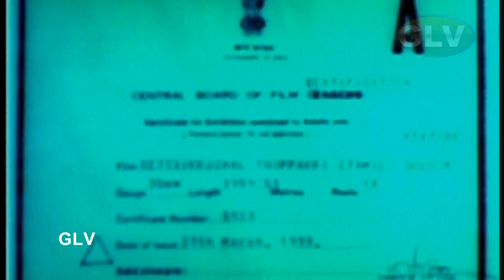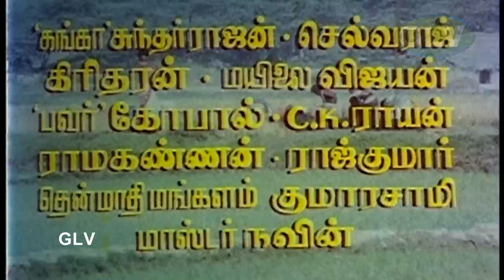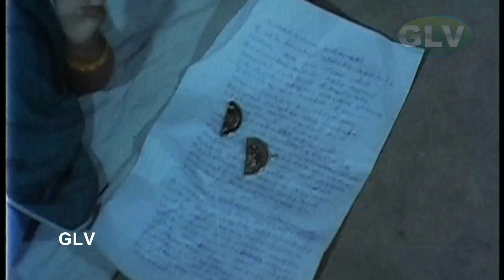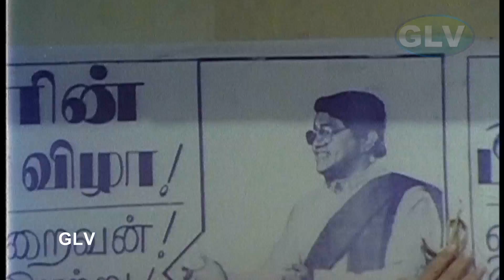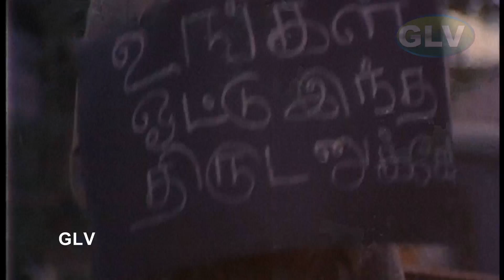Rettai Kuzhal Thuppaki Tamil Action Movie | Karthik,Anuradha,Radha Ravi | M.Karnan | Shankar Ganesh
Rettai Kuzhal Thuppaki | Tamil  Action Movie | Karthik,Anuradha,Radha Ravi | M.Karnan | Shankar Ganesh Full HD Video
Staring: Karthik,Anuradha,Radha Ravi,S.S.Chandran & Other
Director :M.Karnan
Released year:1989